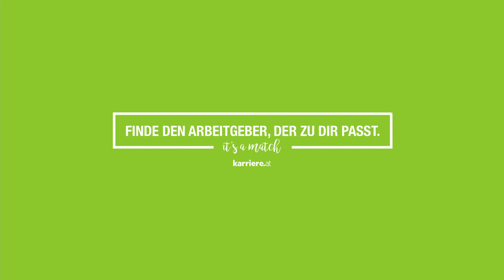Rundgang durch BILLA | karriere.at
Begleiten Sie Mitarbeiter von BILLA auf einem Rundgang durch das Unternehmen.

Billa AG beschäftigt in mehr als 1.000 Filialen rund 18.600 MitarbeiterInnen. Dabei sind über 73 verschiedenen Nationen vertreten. Billa vermittelt Sympathie, Preiswürdigkeit, Lebensmittelkompetenz und Frische. Seit mittlerweile 60 Jahren überzeugt das Unternehmen durch Innovation, Erfahrung und Kundennähe. Als flächendeckender Nahversorger ist Billa nicht nur Arbeitgeber, sondern auch Handelspartner.
Starte deine Billabuchkarriere!

Der karriere.reporter von karriere.at bei Billa AG:
Interview mit
Susanne Unger - Projektleitung Bautechnik
Yasemin Gürleyen - Frischemanagerin
Diana Kopf - Einkäuferin
Christoph Utikal - Energiemanagement Coach